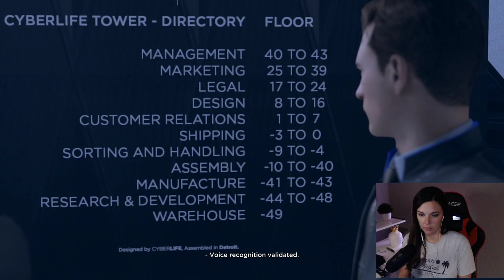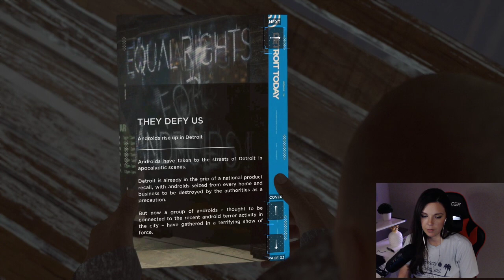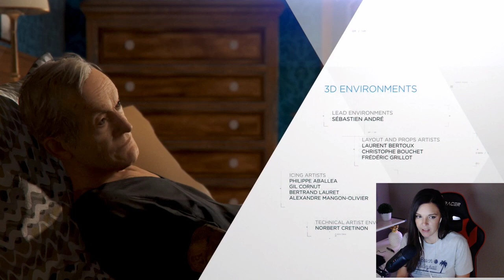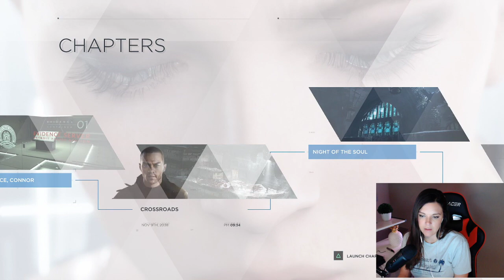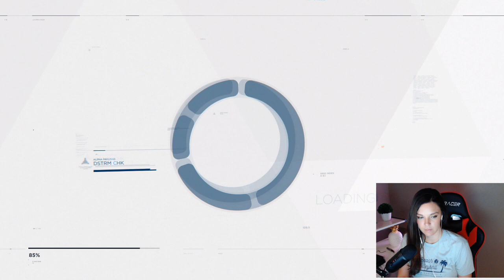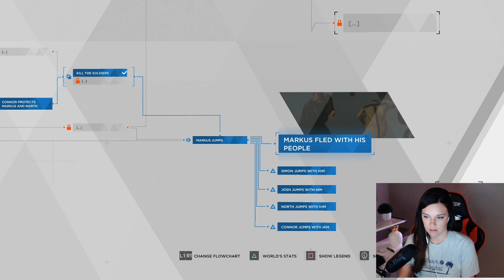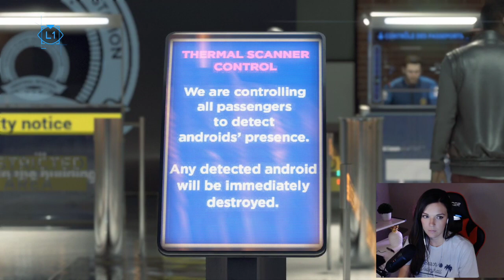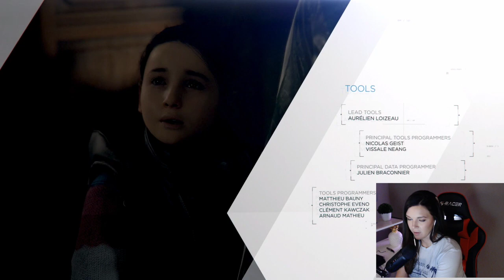Lets end this on a bad note - Detroit Become Human - Part 4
Detroit Become Human - Xbox - Twitch Stream - Detroit Become Human Walkthrough